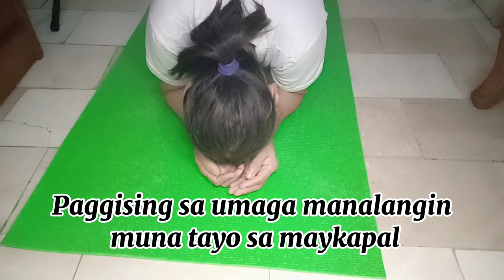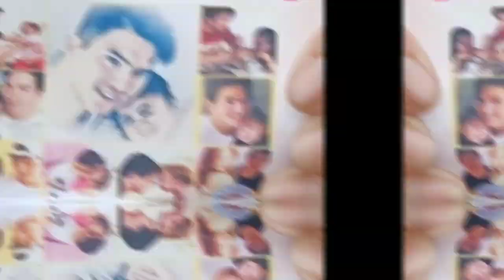QUICK AND EASY EXERCISE| MY DAILY ROUTINE|LOLANG MADISKARTE